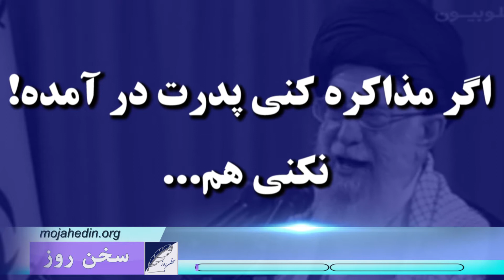سخن روز 6 تیر 98